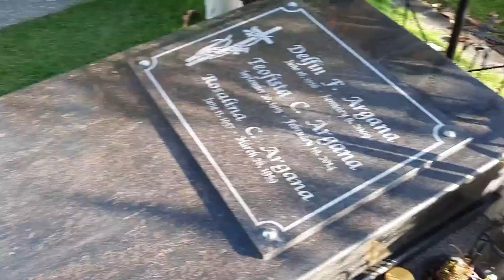VLOG# 22 SUNDAY FAMILY DAY! TITO RODY'S DEATH ANNIVERSARY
Dear Friends,

This video is last sunday and tomorrow is saturday which is the celebration of our late tito rody's death anniversary. From the last vlog i explain to you why we didnt push the celebration on the exact day! and we move it saturday which is tomorrow.

We all practice social distancing, some of my cousins also put mask after eating and we sanitize the area before and after the gathering and dont worry where all safe and halos lahat naman kami is mag kakasama everyday because nasa isang looban lang kami guys hahaha kaya nothings new lol

Anyway guys i hope everyone of you guys are
 safe and please always pray for everyones safety and just be thankful to god everyday.

Again guys God bless us all and Stay safe always.

with love,
XOXO Melvs.